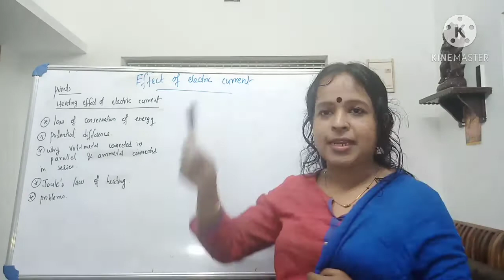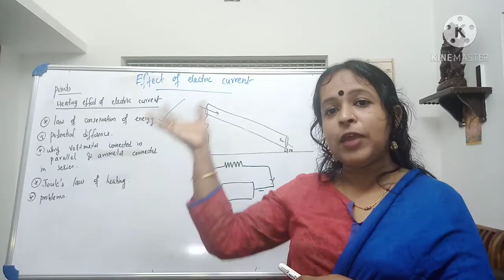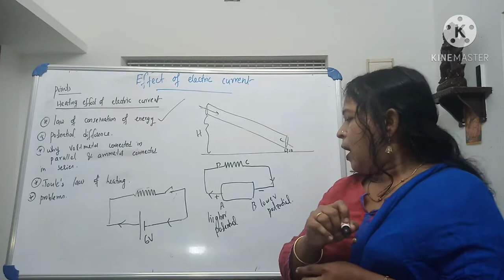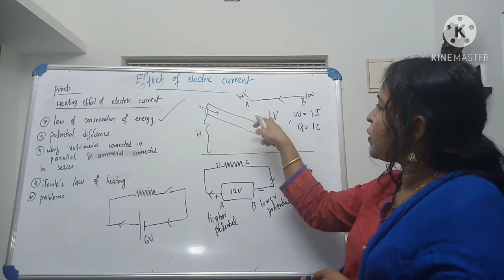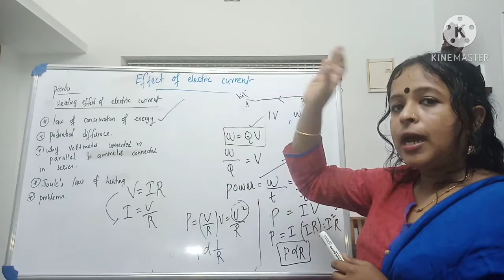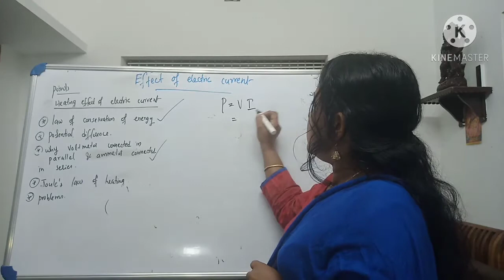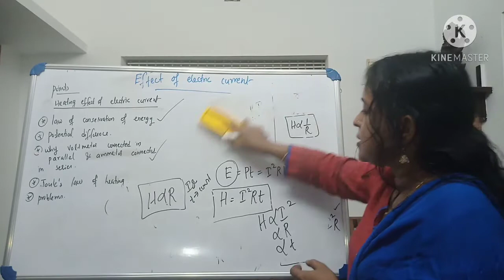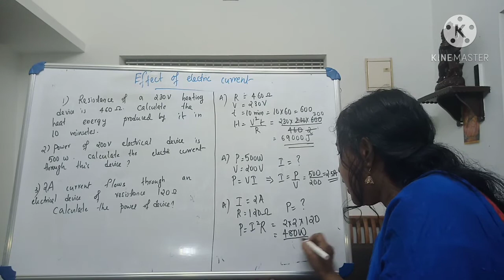heating effect of electric current and joules law|| state board | class10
State board physics chapter Effects of electric current
Topic:heating effect of current,potential difference
           Joules law of heating
           Voltmeter and ammeter connection
            Problems
First love the subject then study
Then physics become more easier than any subject. All the best for all my students... God bless u